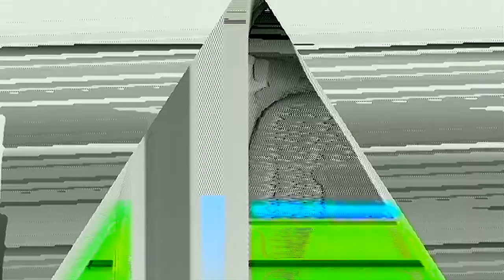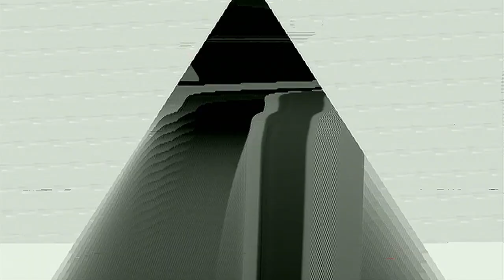Glitch Pyramid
Live jamming with Sony SEG-2000 video mixer. Used a Wavetek tone generator to feed the mixer´s genlock input  to generate some extra glitch. Music from Intergalactic FM.